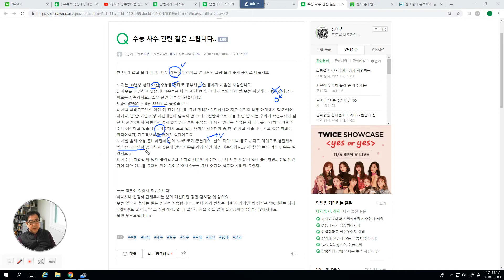2922 [ 답변 ] 4수할까요 - 찬성답변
지금까지는 오르기 쉽습니다. 이제부터는 각오하시고 수학을 넘어야 합니다.